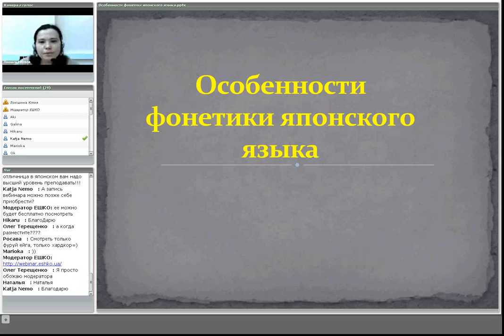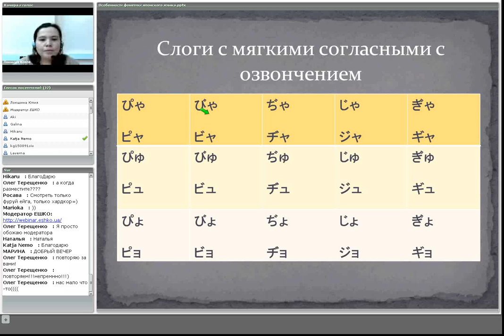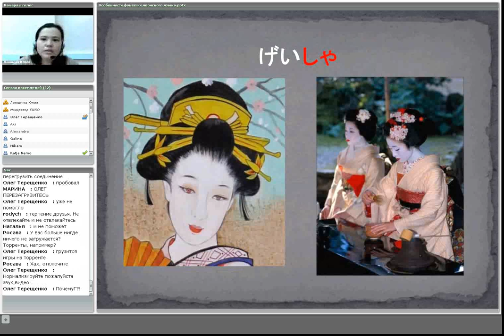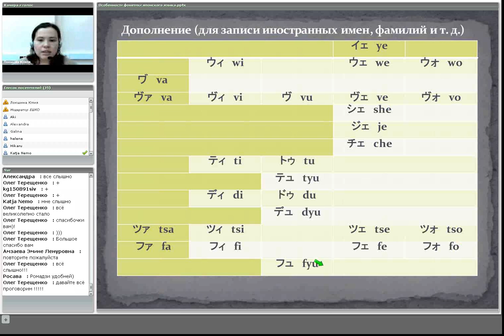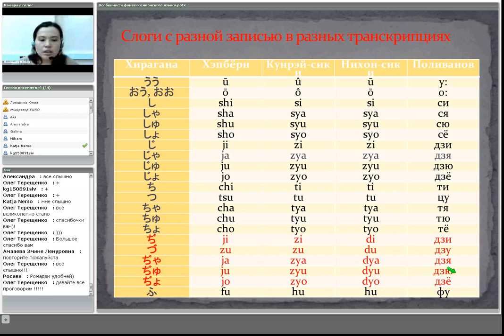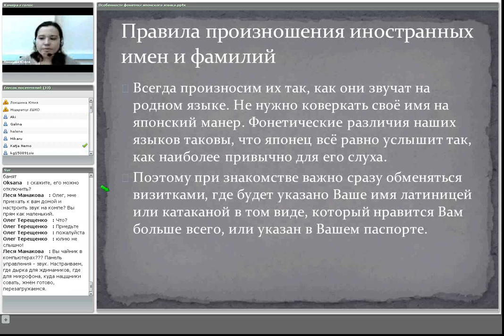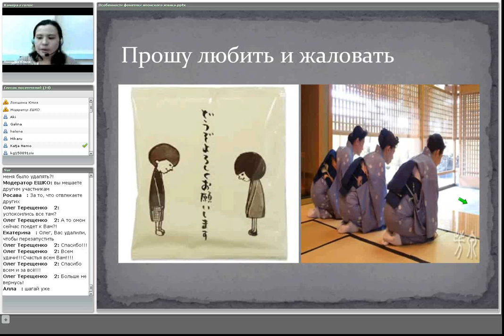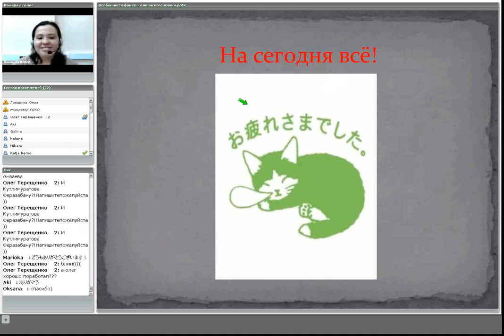Особенности фонетики японского языка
В этой теме были рассмотрены такие вопросы:
особенности произношения отдельных слогов японских слоговых азбук, вызывающих сложности у русскоговорящей аудитории;
латинская транскрипция ромадзи и русская транскрипция. Произношение и запись японских реалий
правила записи катаканой русских и украинских имен и фамилий;
особенности произношения стандартных фраз приветствия и прощания в японском языке.